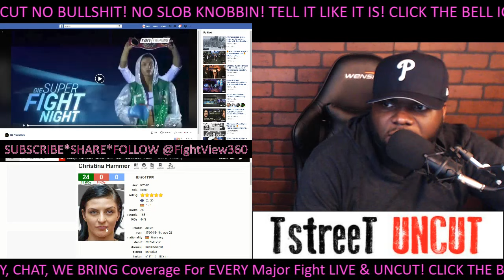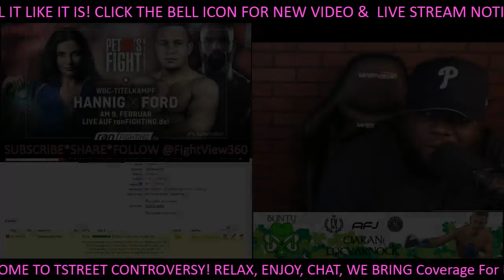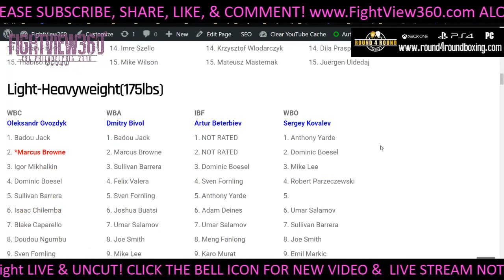UNDISPUTED! SHIELDS VS HAMMER OFFCIAL 4/13/19 SHOWTIME! WOMEN MUST NOT LET BIG FIGHTS MARINATE?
- ShieldsHammer ShowtimeBoxing FightView360 Claressa Shields vs Christina Hammer Preview, Predictions, Reaction, Past Fight Highlights, Interview Thoughts, Past Full Post Fight Results & Recap, Press Conference, Media Day, Media Call Recap, Training Camp Update, Next Fight News Promos and More

Undefeated middleweight world champions Claressa Shields and Christina Hammer will meet on Saturday, April 13 live on SHOWTIME to crown the women's undisputed 160-pound world champion.The blockbuster unification from Boardwalk Hall in Atlantic City, N.J. will be the main event of SHOWTIME BOXING: SPECIAL EDITION live at 9 p.m. ET/PT and is arguably the most significant women's boxing event in history.

Shields vs. Hammer features two of the consensus top-10 pound-for-pound fighters in the world squaring off to crown only the second undisputed champion in female boxing history.The fight, originally scheduled for November 2018, was postponed due to a now-resolved medical issue suffered by Hammer.

The 23-year-old Shields (8-0, 2 KOs) is a two-division champion who holds the IBF, WBA and WBC 160-pound titles. The 28-year-old Hammer (24-0, 11 KOs) owns the WBO belt, is the WBC Champion in Recess, and has dominated the women's middleweight division for more than eight years. Shields and Hammer fought on the same card last June on SHOWTIME, with both fighters winning impressively to set up the first undisputed showdown in the women's 160-pound division.

The winner of Shields vs. Hammer will join Terrence Crawford, Jermain Taylor, Bernard Hopkins, Oleksandr Usyk and women's welterweight Cecilia Braekhus as the only fighters to have unified all four major world titles in any weight class.

Shields vs. Hammer is promoted by Salita Promotions.Ticket prices and on-sale date will be announced next week by Boardwalk Hall.